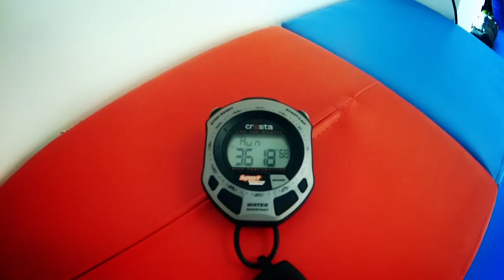LEWC GIUDICI TEAM LATVIA submission hour 2013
Song: Feint - Those eyes